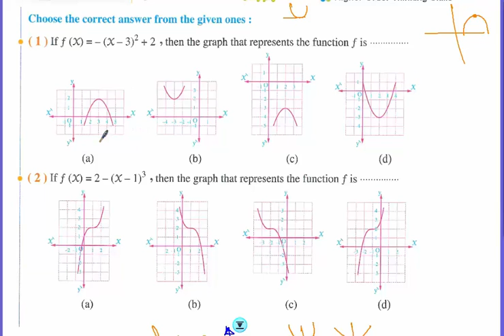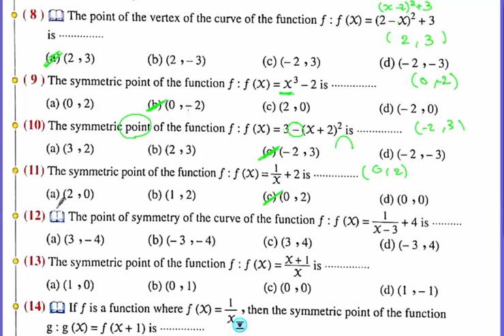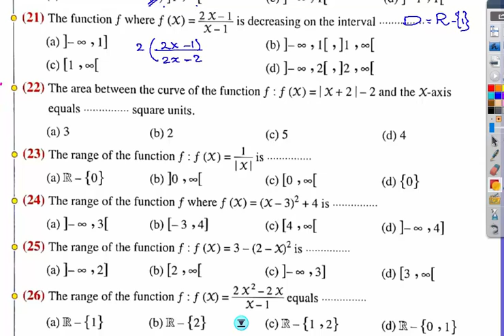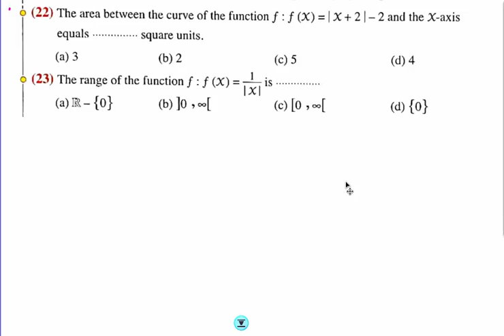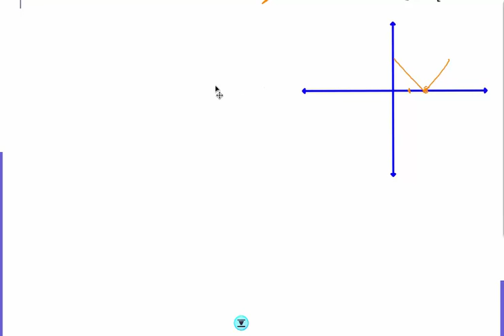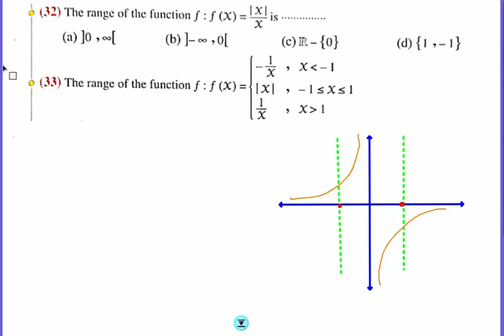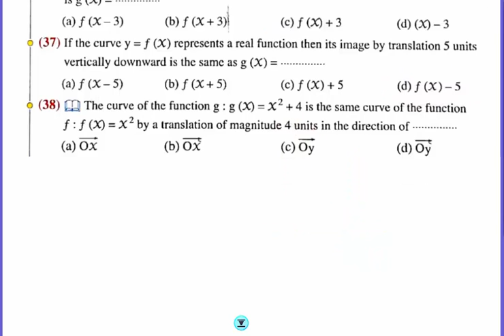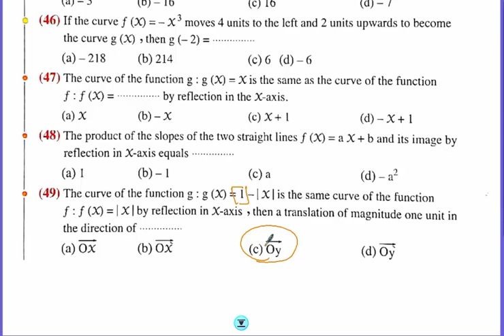حل تمرين 5 - المعاصر -Geometric transformation for basic function curves - Sec 2-Algebra -Pure Math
Geometric transformation for basic function curve
حل تمرين 5 - المعاصر
 Sec 2-Algebra -Pure Math
Determining Domain of  Composition Function
Graphical representation of functions
ٍAlgebra
Secondary 2
  first Term
Solving Exercise 5  El Moaasser 2023
Pure Math
Mathematics
The  Real Functions
Domain of function
Determining Range of Function
quadratic function
Cubic function
absolute function
fractional function
حل تمارين المعاصر رياضيات لغات
د عصام ادريس
عيش ماث
3eesh Math